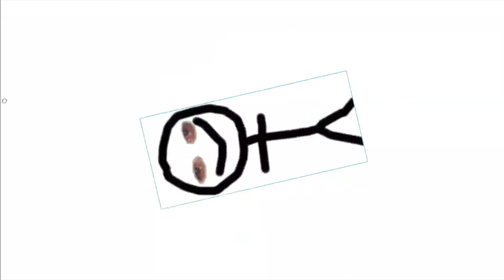You Would Not Believe Your Eyes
Do you believe your eyes?